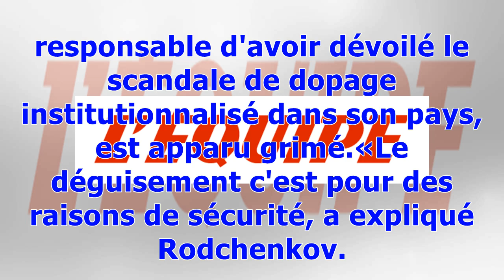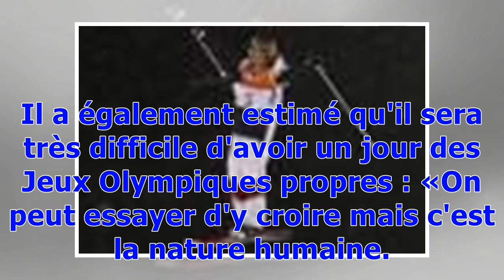Le lanceur d'alerte Grigory Rodchenkov a témoigné à la télévision en étant grimé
Tous sports Dopage Publié le lundi 12 février 2018 à 11:57 Grigory Rochenkov (à droite), craint toujours pour sa vie. (L'Equipe) Pour sa première interview donnée à la télévision américaine depuis son exil aux États-Unis, le Russe Grigory Rodchenkov, ancien chef du laboratoire antidopage de Moscou, responsable d'avoir dévoilé le scandale de dopage institutionnalisé dans son pays, est apparu grimé.«Le déguisement c'est pour des raisons de sécurité, a expliqué Rodchenkov. J'ai des informations sel...